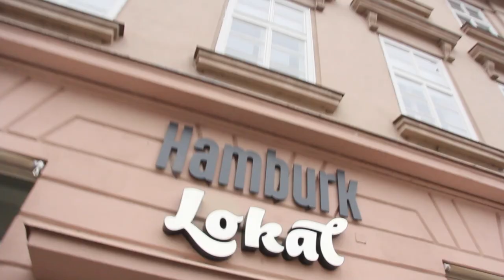Vietnam - Zpátky v Praze - PeFu&Lukyson [VLOG]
A je to. Cesta přes Vietnam je za námi.